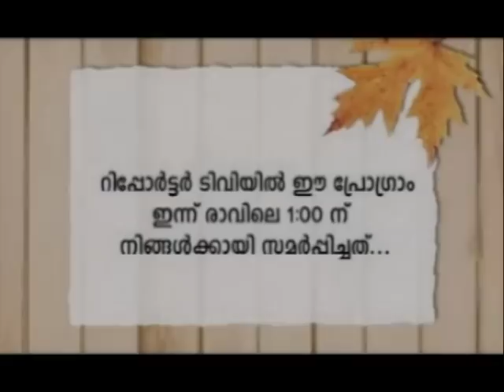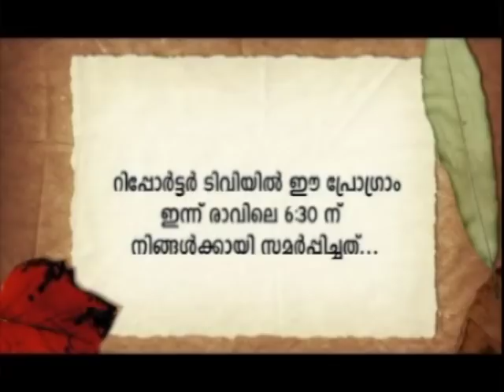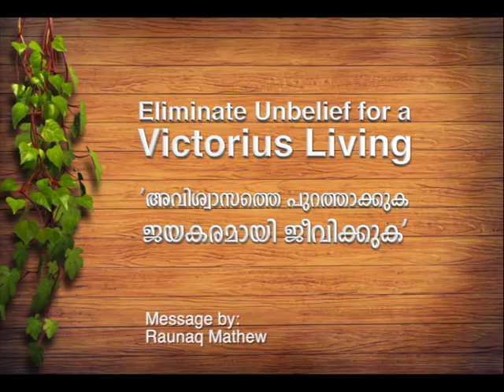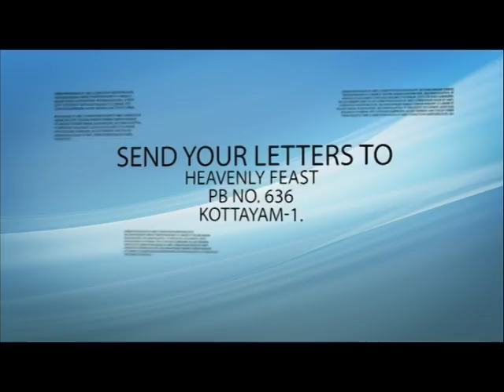Eliminate unbelief for a victorious living (Part-2) - Message By Raunaq Mathew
Eliminate unbelief for a victorious living (Part-2)
Message By Raunaq Mathew
Reporter episode 4805&4806
28 Jan 2019, Sunday